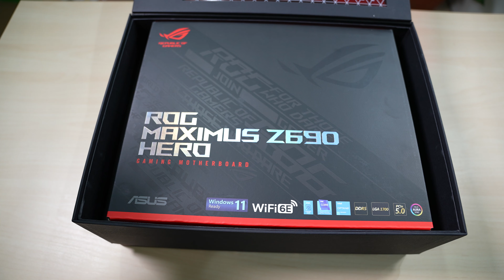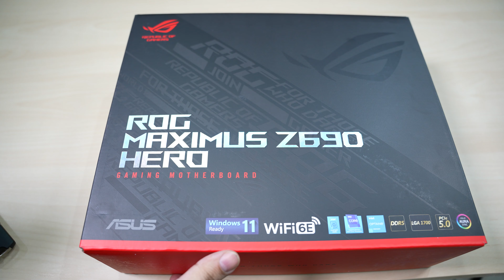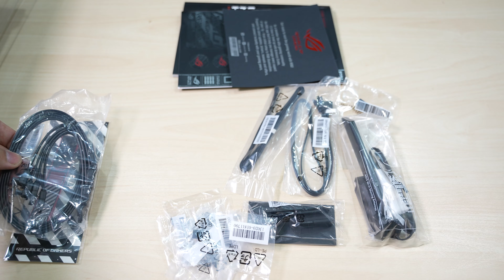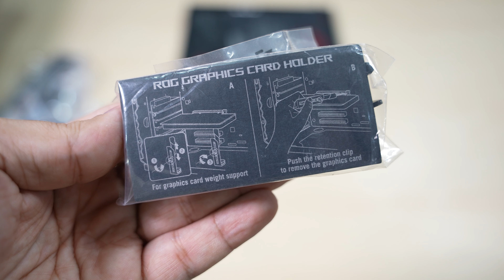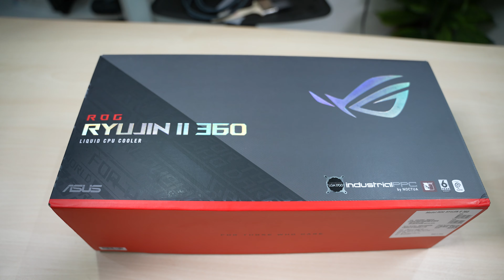نظرة أولى على لوحة ASUS Maximus Z690 Hero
النظرة الاولى على أحدث لوحات الجيل الجديد من ASUS والتي تعمل بمعالج الجيل الثاني عشر من انتل
المراجعة التفصيلية في الحلقة القادمة.